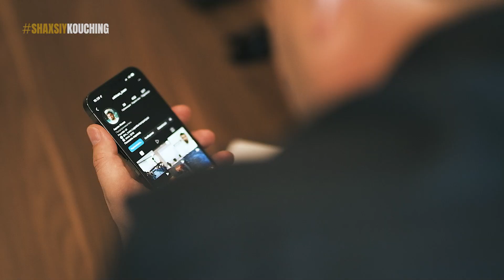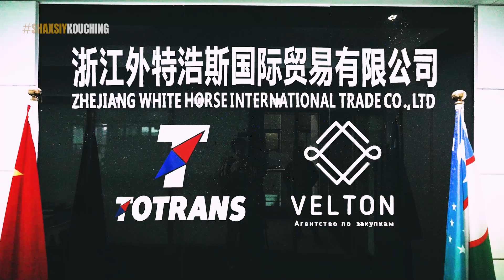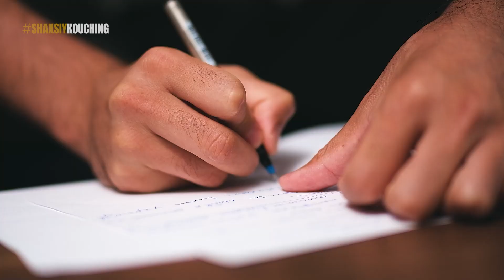Adham Isaev bilan birma-bir Shaxsiy Kouching | Mehmon Loyihasi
Mening shaxsiy kouchingimda o'qiyotgan tadbirkor va soha egasini sizlarga ushbu yangi "Mehmon" loyihasi orqali tanishtirishga qaror qildim.
Birinchi mehmonimiz Adham Isaev, "TOTRANS" logistika kompaniyasi asoschisi va rahbari. Bu insonning shaxsiy kouchingga kelishidan maqsad o'zining kuchli shaxsiy brendini qurishdir. Qanday qilib bu shaxsiy brendni qurishimiz haqida to'liq videoni tamosha qilishingiz mumkin.

⚠️ Ushbu ommabop pleylistlarni ko'rib chiqing -